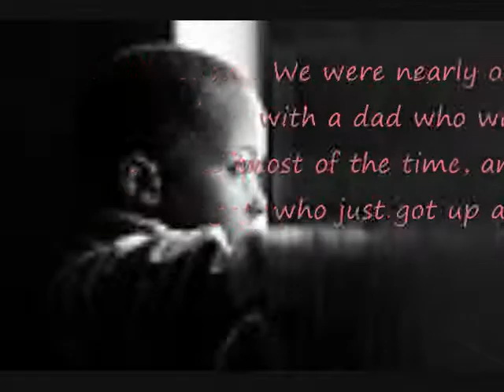LIFE ON THE COLOR LINE 2009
title. english project 2009